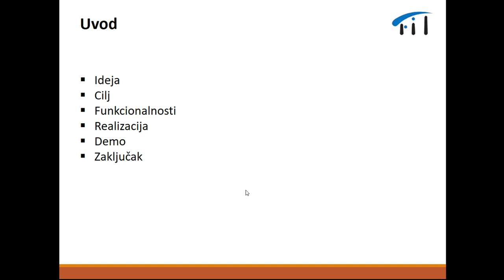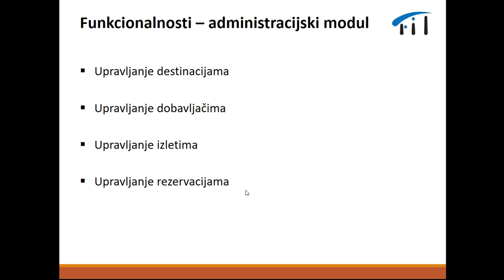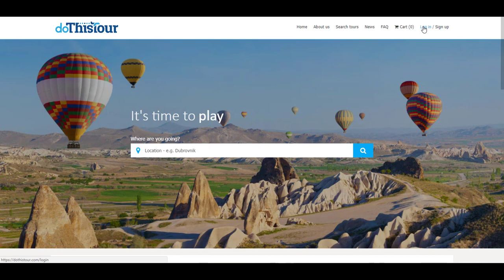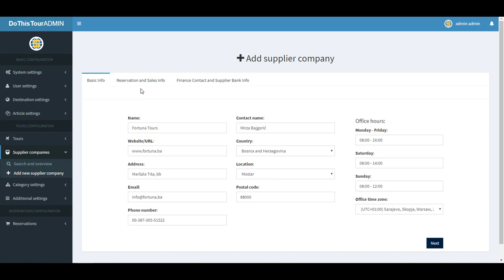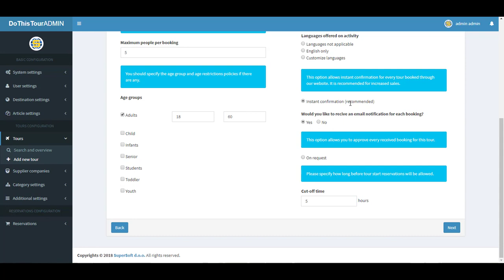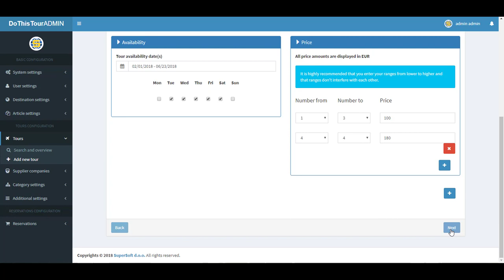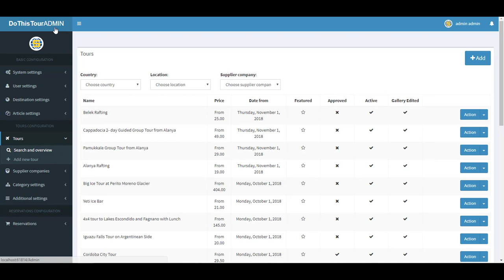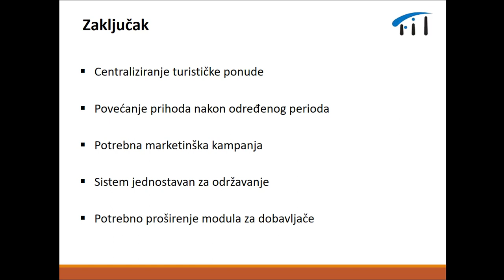Smajo Duraković :: DoThisTour